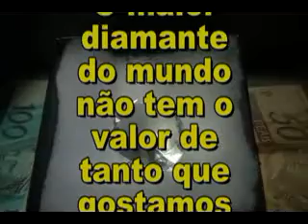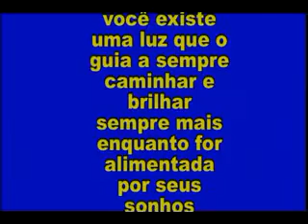Claudia Feliz Aniversário